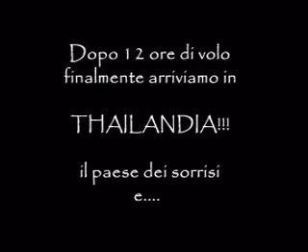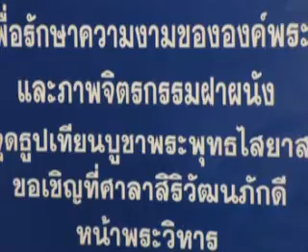Thailandia 2008, Giò Dive, Sub Bologna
Isole Similan, Phucket e bangkok